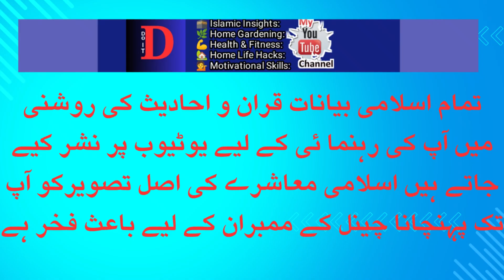GAME OF REGRETS,MAOT KAY BAD INSAAN KI HASRATEEN.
Welcome to, do it first channel, in this video last past of khutba jumah in central park wapda city. mufti saghir ahmed giving motivational and islamic educational speech in this party on regrets.Regret is a common, natural emotion that can be a reaction to a disappointing event, a choice you made, or something you said. It can be a heavy, negative feeling that can last for a short time or a lifetime. Some common regrets include:
Not living a life true to yourself
Working too hard
Not expressing your feelings
Not staying in touch with friends
Not being happier
Being less assertive
Breaking up
Choosing work over family
Comparing yourself to others
Dreaming more than acting on things
Acknowledge and accept your feelings: Avoiding regret can make it feel worse.
Learn from your mistakes: Own your mistakes, but don't dwell on self-blame.
Take risks: It's better to take risks and regret not having tried than to regret not having tried.
Be active: If you're unsure about a choice, it may be best to behave in an active way.
Examining your regrets can help you live a more meaningful life